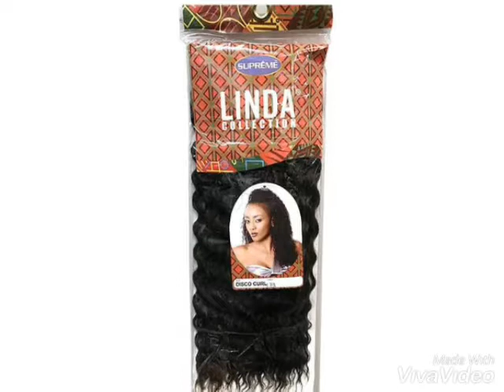Linda collection disco curl. .